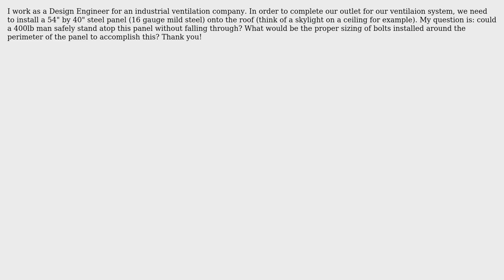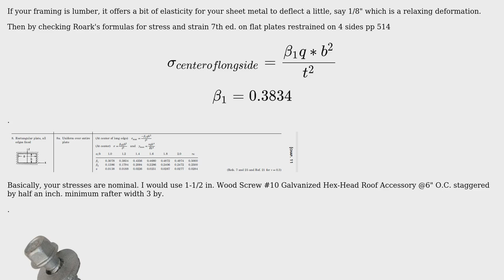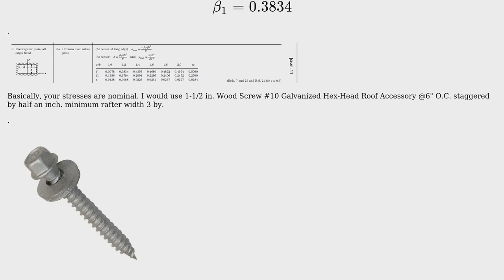Engineering: Sheet Metal Panel Install on Roof (2 Solutions!!)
Engineering: Sheet Metal Panel Install on Roof

With thanks & praise to God, and with thanks to the many people who have made this project possible! | Content (except music & images) licensed under CC BY-SA | Music | Images & others | With thanks to user r13 user kamran user Jacob S and the Stack Exchange Network Trademarks are property of their respective owners. You are responsible for your own actions.